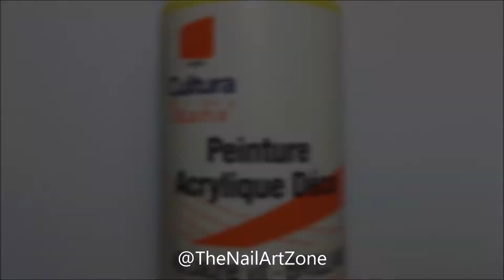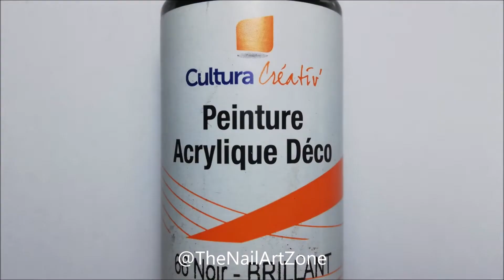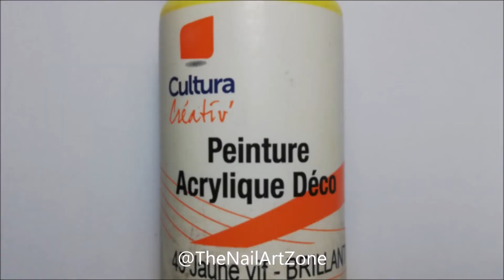Nail art n°115 | Harry potter nails for Halloween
↓↓↓ OUVRE-MOI AVANT DE COMMENTER ↓↓↓

Bonjour tout le monde ! Aujourd'hui je vous retrouve pour un nail art Harry Potter inspiré par un marque page trouvé sur Pinterest  pour Halloween, j'espère que le nail art vous plaît :)

Matériel utilisé :

- Base coat : Peel off base coat, Dr Rescue, 01 Peel off - Gemey Maybelline

- Pinceau liner : Truffaut

Informations utiles :

- La base coat : il est extrêmement important d'en appliquer une, on ne met pas de vernis sans base. Premièrement, la base va permettre de  protéger l'ongle des pigments contenus dans les vernis. Puis, elle permet également d'éviter à l'ongle de jaunir. Elle permet également de faire tenir la manucure plus longtemps.

- La pose de vernis : on commence par appliquer une première fine couche pour que ça sèche plus rapidement. Ensuite on applique une deuxième couche plus en épaisseur pour obtenir plus d'opacité. Si nécessaire, on peut appliquer une troisième couche, après avoir attendu entre 5 et 10 minutes pour que la deuxième couche soit sèche.

- Mettre du vernis sur la tranche de l'ongle : ça permet de faire tenir le vernis / la manucure plus longtemps.

- Travailler avec la peinture acrylique : quand on utilise de la peinture acrylique, il faut toujours avec un petit récipient contenant de l'eau, des mouchoirs ainsi que des cure-dent à proximité de soi pour pouvoir nettoyer le matériel et éventuellement gratter l'ongle pour faire des retouches.
Il est également important de diluer la peinture avec un peu d'eau pour qu'on puisse travailler la matière plus facilement.

- Tracer des traits fins avec de la peinture acrylique : il faut bien diluer la peinture et travailler avec la pointe du pinceau.

- Travailler avec du vernis : avoir très peu de vernis sur le pinceau, nettoyer régulièrement le pinceau (ou autre outil) et le tremper fréquemment dans une goutte de vernis fraîche, bien travailler avec la pointe du pinceau.

- Remplacer le dotting tool : on peut utiliser la mine d'un crayon, d'un critérium, d'un stylo, utiliser le dos d'un pinceau, un bâtonnet de buis. On peut également se servir de cure-dent, que l'on peut couper et limer pour avoir un outil qui fait des pois de la taille souhaitée.

Temps de séchage des vernis si non indiqués dans la vidéo :

- Base coat : 1 minute (si c'est de la peel off base coat, le temps de séchage est normalement indiqué sur le flacon, si ce n'est pas le cas, compter entre 3 et 5 minutes)

- Vernis en couleur de base :
1ère couche : 5 minutes
2ème couche : ça dépend de ce qu'on va faire dessus :
si on va faire des motifs avec des vernis dessus : 20 minutes
si on va dessiner avec de la peinture acrylique : 1 heure minimum, l'idéal étant toute une nuit
si on va coller de fines bandes de scotchs style stripping tape : 20 minutes minimum
si on va coller des morceaux de scotch d'autres types dessus : 1 heure minimum
Mais le temps de séchage idéal que ce soit pour coller ou dessiner dessus ou faire n'importe quoi d'autre est toute une nuit comme ça on est sûr à 100%

Angéla  ❤️